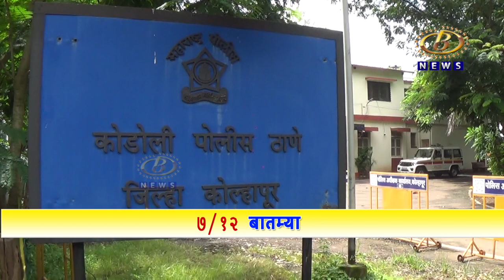बनावट दाखले प्रकरणात कोडोली पोलिसांकडून आणखी एकाला अटक